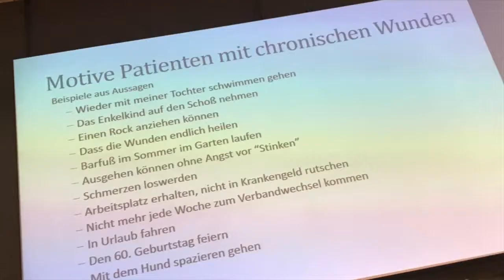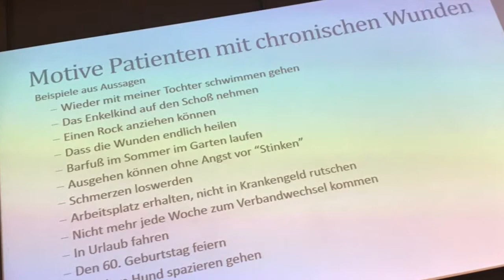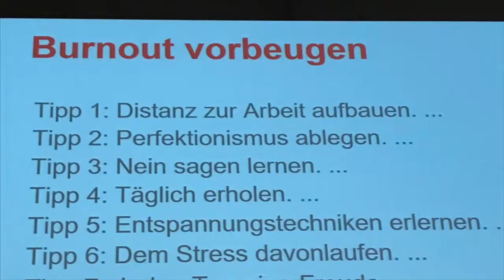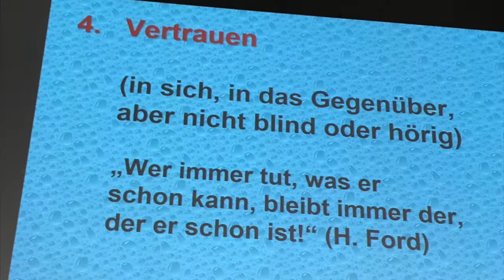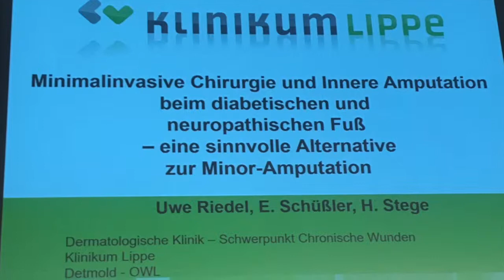Zusammenfassung vom Wundkongress Kassel 2019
Meine Zusammenfassung von dem ersten Wundkongress in Kassel  am 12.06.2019.
Im Video rede ich über die Motive der Patienten, ihre Sexualität, Minimal invasive Behandlung  von diabetischem Fußsyndrom. Ein Wort was ihr noch nie gehört ist Leibinselschwund dazu die Erklärung.

Das Video von Dr. Risse
Leibesinselschwund - was ist das und was hat es mit Diabetes zu tun?

Ich bin ein Assistenzarzt in der Weiterbildung zum Chirurgen. Mein Traum ist ein Netzwerk für Assistenten in der Weiterbildung aufzubauen, wo wir alle von einander lernen und zusammen wachsen können. Mein Motto ist (Be the change you want to see in the world). Deswegen habe ich AIWWELT ins Leben gerufen.